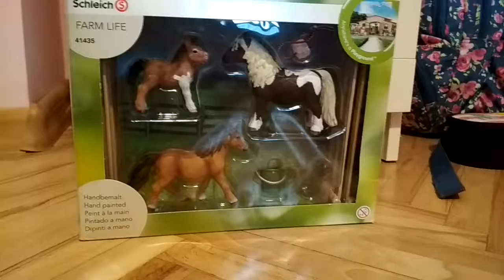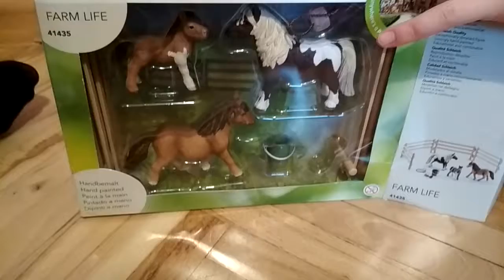Schoping #1 Gościnnie kara i Zosia 😘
Dzisiaj pokarze wam 1 schoping z koni schleich. Mam nadzieję że się podobało. Nie wiem gdzie zostało kupione i za ile, ponieważ dostałam to do buta 😆